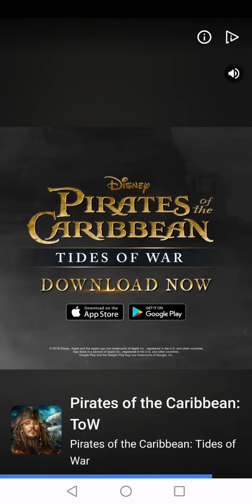Sonic dash #58# xx